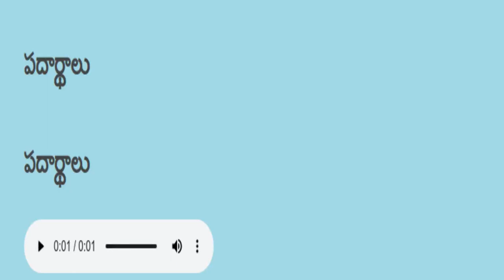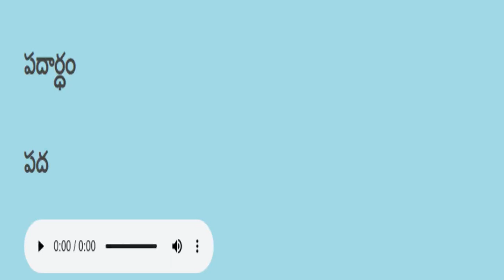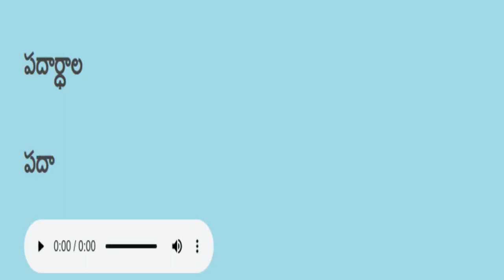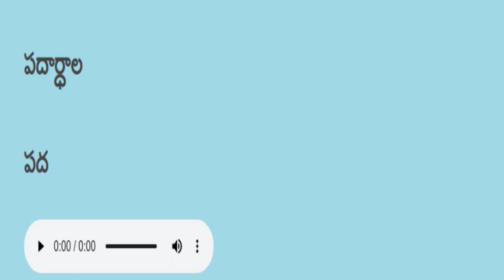Telugu reading practice తెలుగు చదవడం ప్రాక్టీస్ 539